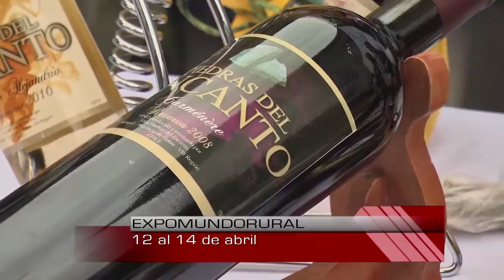EXPOMUNDORURAL se llevará a cabo en Parque Ecuador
La fería estrá abierta al público, los días 12, 13 y 14 de abril.